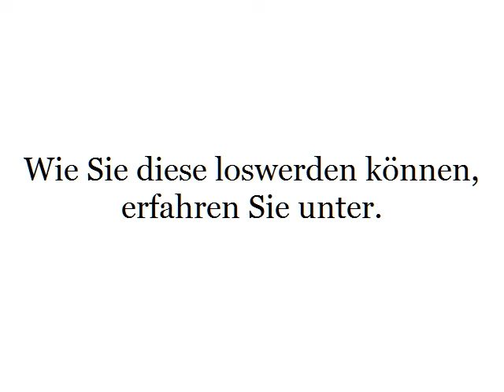Stippchen weiße Stippchen in den Mandeln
weiße Stippchen in den Mandeln sind Tonsillensteine und diese können Sie auf natürliche Weise loswerden, erfahren Sie mehr über Tonsillensteine und der natürlichen Behandlung der übelriechenden Stippchen